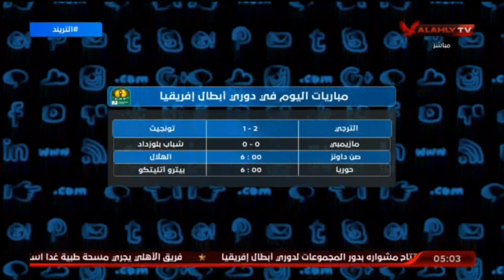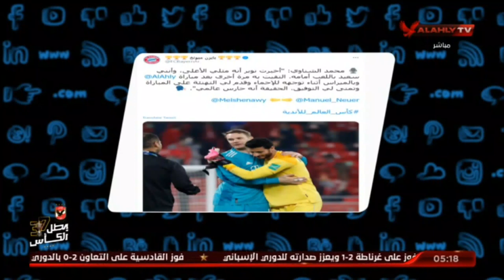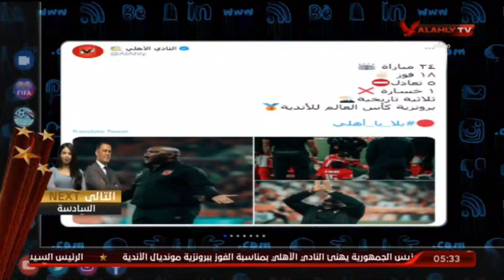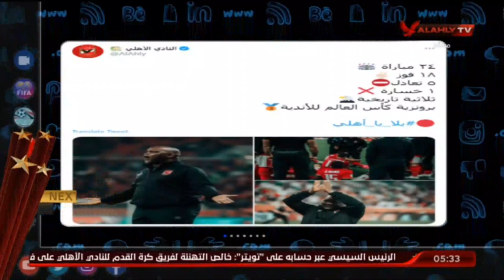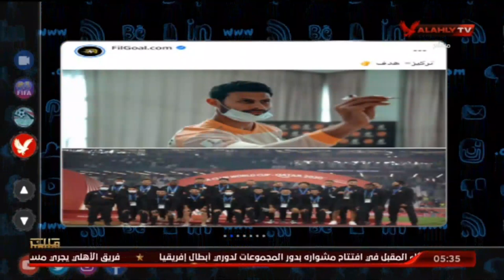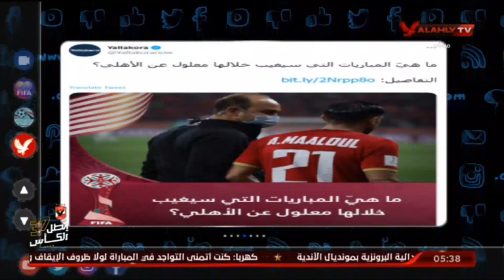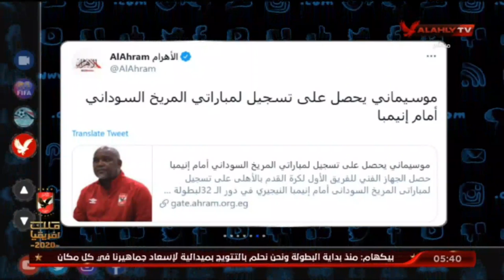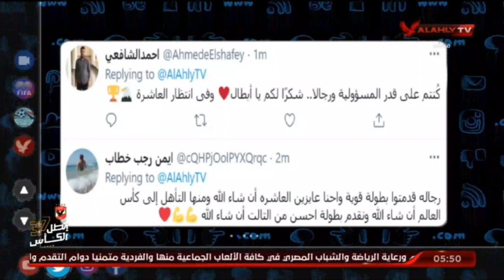حلقة التريند كاملة | 13-2-2021